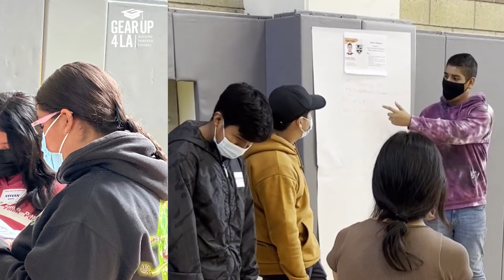Peer Mentor Summit @ MCLC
Why does mentorship matter? Studies show that good mentoring can help build college-going aspirations and enrollment and lead to greater success in and beyond high school. We're so proud of our GEAR UP 4 LA students for taking on leadership roles and new challenges!